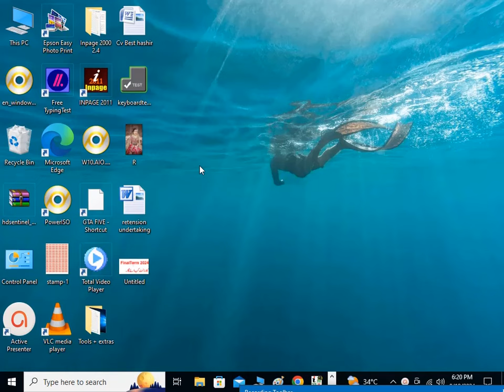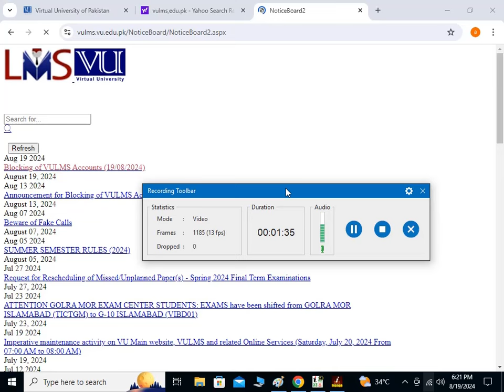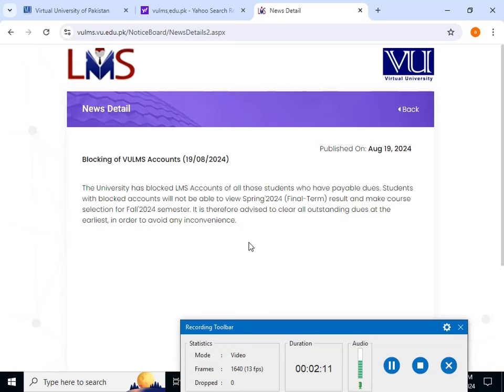Fintal term result 2024